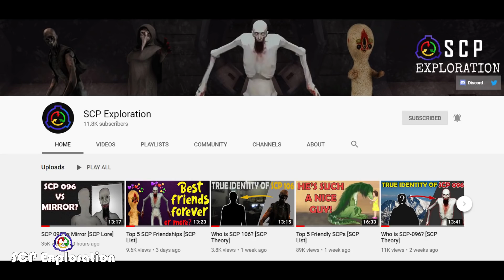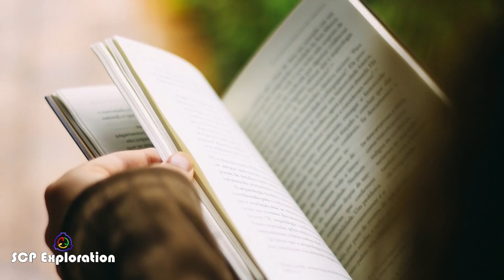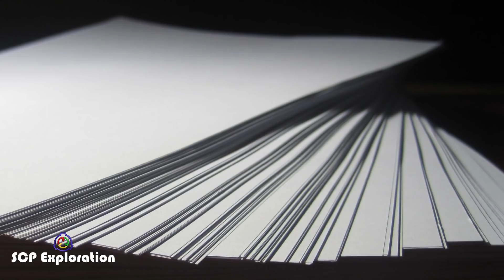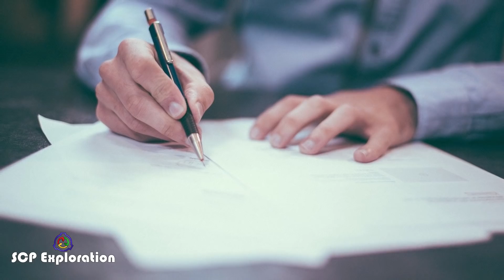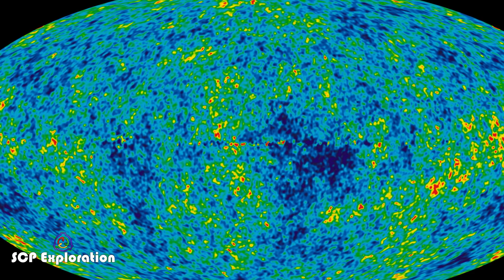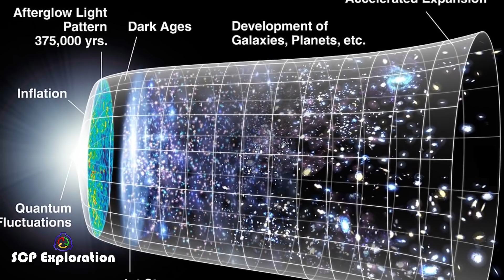Top 5 SCP 001 Proposals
In the SCP lore there are more than 30 SCP-001 proposals, which serve to mask the real one. Some of them attempt to explain the existence and discovery of other anomalies, while others talk about how the world will end. Regardless of their purpose, SCP-001 proposals are some of the best written articles on the SCP Wiki. In this SCP Exploration  episode we present out list of the TOP 5 SCP-001 proposals.

So which SCP-001 proposal was your favorite? What do you think – what is the first SCP? Please make sure to leave a like if you enjoyed the video, and don't forget to subscribe if you enjoy this type of content as we have many more interesting videos coming up in our SCP Exploring Series such as SCP theories on some of the scariest SCP creatures, and more Top 5 SCP Videos.